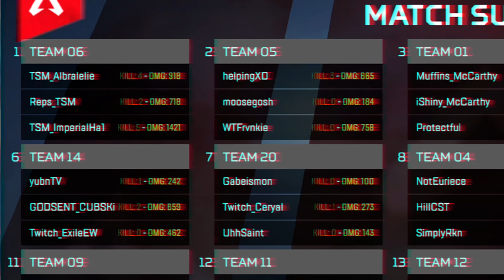Kings Canyon scrims are COMPLETELY different! - TSM Reps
Kings Canyon plays completely different than World's Edge in competitive play, it's pretty crazy.

World's Edge: 0:00
Kings Canyon: 5:38

MUSIC USED
▶ Purity Ring - Obedear (Magic Sword Remix)